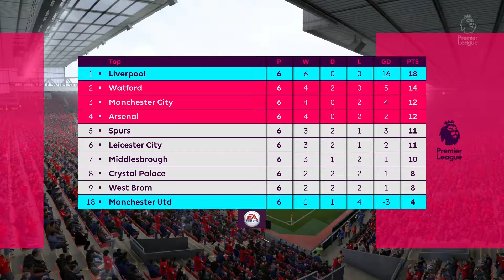FIFA17 LIVERPOOL Career #61 v MANCHESTER UNITED (MANUAL CONTROLS & LEGENDARY)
FULL MANUAL controls
against LEGENDARY difficulty & no sliders
20 mins halves & normal speed settings